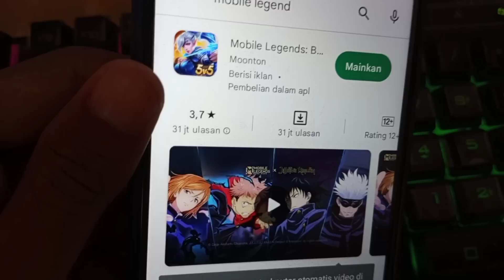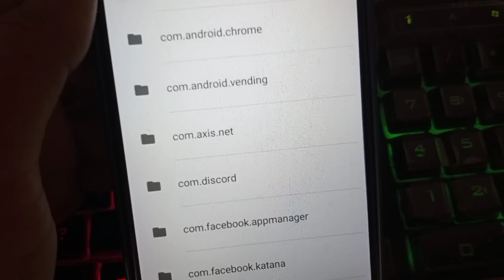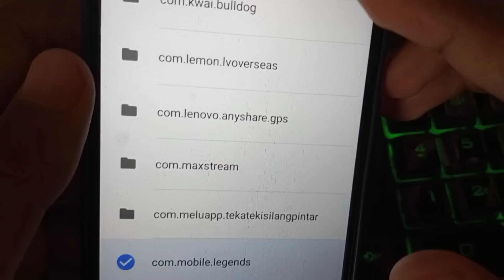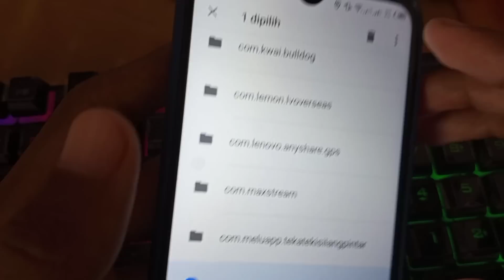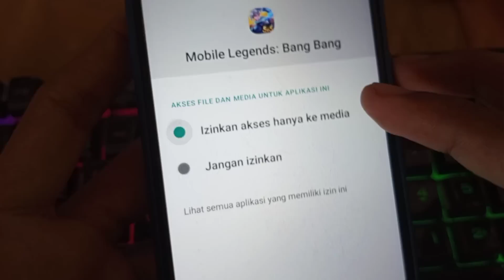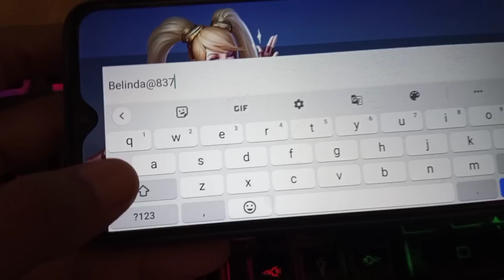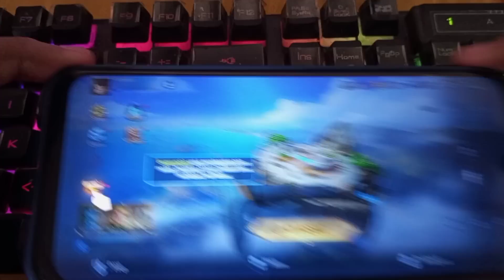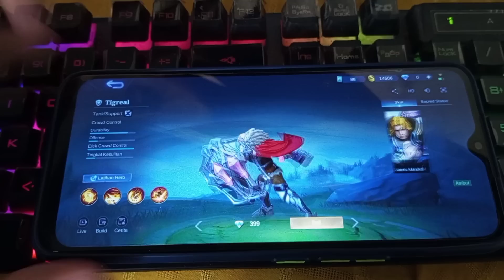cara membuat akun ml baru tanpa menghapus akun lama - cara buat akun baru mobile legend terbaru 2023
cara membuat akun ml baru tanpa menghapus akun lama
cara membuat akun baru mobile legend
cara bikin akun baru mobile legend
cara ganti akun ml
cara logout akun ml
cara buat akun ml baru
cara bikin akun ml baru
cara membuat akun ml baru
cara buat akun baru ml
cara menghapus akun ml dan membuat yang baru
cara buat akun ml 2 di satu hp
cara menghapus akun ml
cara buat akun baru mobile legend tanpa hapus data
cara hapus akun ml dan buat baru
cara mengeluarkan akun ml dan membuat yang baru
cara hapus akun ml
cara membuat akun baru ml
cara buat akun ml baru tanpa download data
cara membuat akun baru mobile legend tanpa hapus data
cara bikin akun baru ml
cara keluar dari akun mobile legend
cara buat akun ml
cara membuat akun ml baru tanpa download data lagi
cara bikin akun ml baru tanpa download data
cara buat akun ml baru tanpa uninstal
cara bikin akun ml 2 dalam 1 hp
bikin akun ml baru
cara buat akun baru ml tanpa hapus data
cara membuat akun ml
cara hapus data ml tanpa download ulang
cara mengganti akun mobile legend
cara bikin akun baru mobile legend tanpa hapus data
cara buat akun ml tanpa menghapus data
cara mengganti akun ml
cara buat akun baru di ml
cara membuat akun baru di ml
cara membuat akun baru ml tanpa hapus data
cara logout akun ml dan buat akun baru
cara keluar akun ml
cara bikin akun ml baru tanpa reset
membuat akun baru mobile legend
cara ganti akun ml lama dengan yang baru
cara buat acc baru mobile legend
cara menambah akun mobile legend
cara membuat akun mobile legend baru
buat akun ml baru
cara bikin akun ml
cara bikin akun baru di ml

cara membuat akun baru ml tanpa menghapus akun lama
cara buat akun ml baru tanpa menghilangkan akun lama
cara membuat akun baru mobile legend tanpa menghapus akun lama
cara keluar akun ml dan buat akun baru
cara keluar dari akun ml
cara ganti akun mobile legends
cara buat akun ml baru tanpa hapus data
cara buat 2 akun mobile legend
cara log out acc ml
cara membuat akun baru di ml tanpa menghapus akun lama
cara membuat 2 akun mobile legend